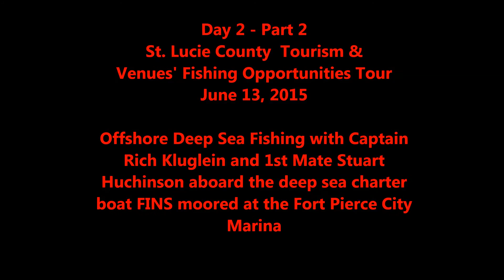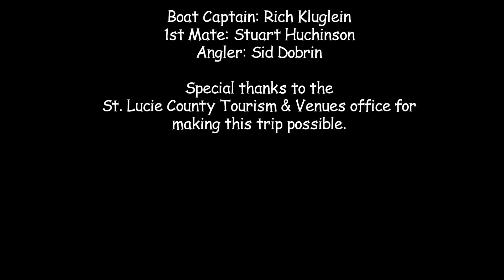Fort Pierce Deep Sea Fishing Part 2 6 13 15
Day 2 - Part 2 of the St. Lucie County Tourism & Venues' Fishing Opportunities Tour June 13, 2015

Offshore Deep Sea Fishing with Captain Rich Kluglein and 1st Mate Stuart Huchinson aboard the deep sea charter boat FINS moored at the Fort Pierce City Marina.